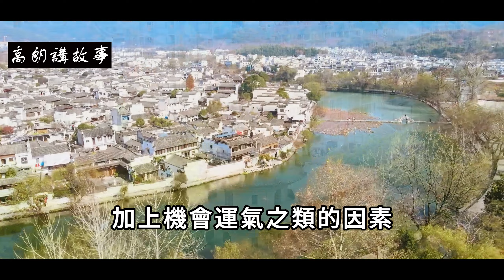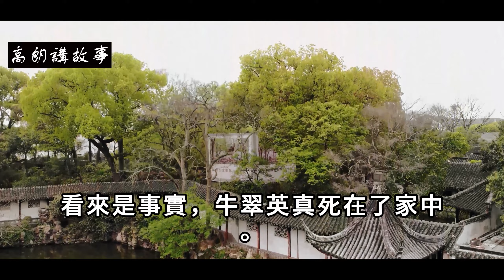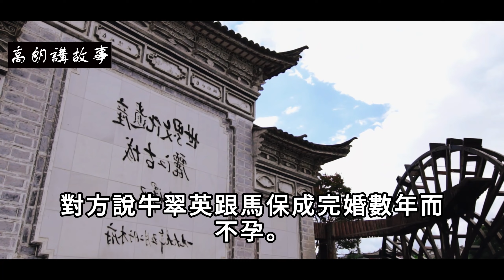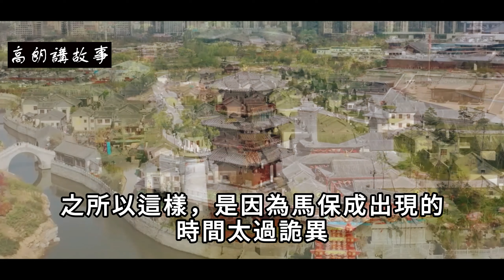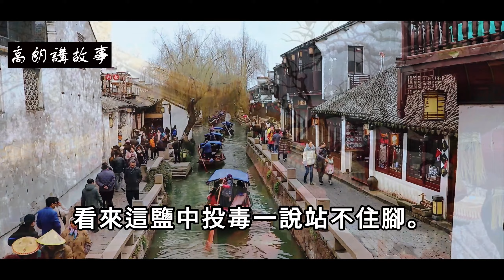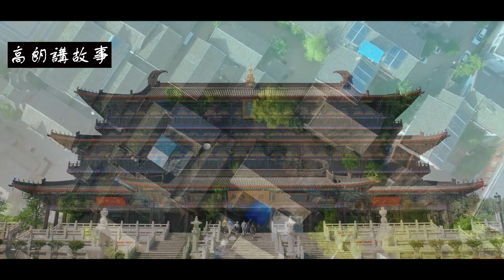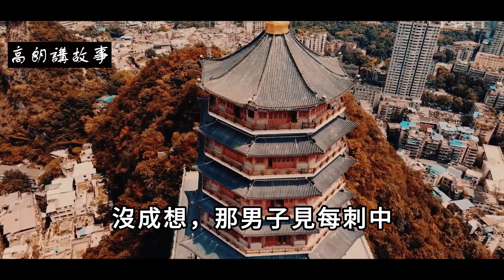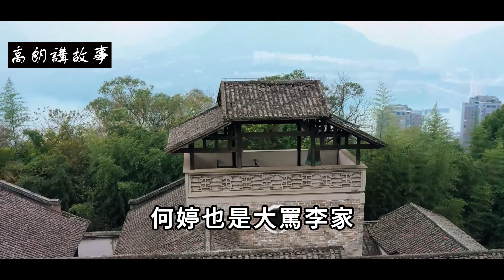民間故事：姑娘山林遇險，公子捨命相救，公子：你可要對我負責啊｜高朗講故事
民間故事：姑娘山林遇險，公子捨命相救，公子：你可要對我負責啊
清朝年間，青州城有個男子叫許安，父親在他八歲時就發生意外過世了，原本家裡是做些小生意，自從父親走後，生意也是給人占走了！